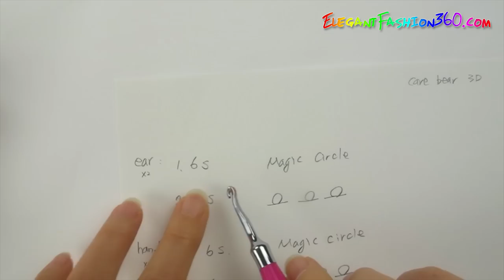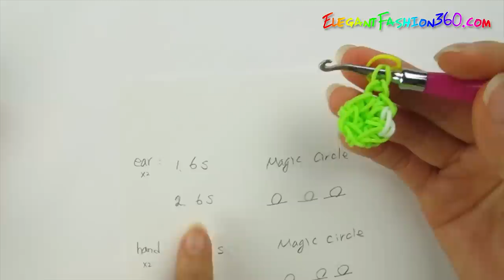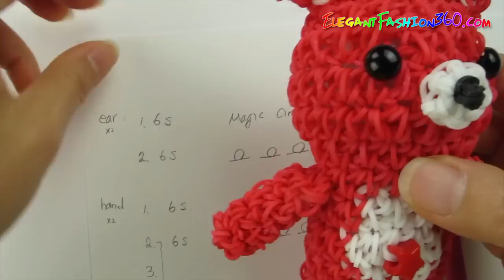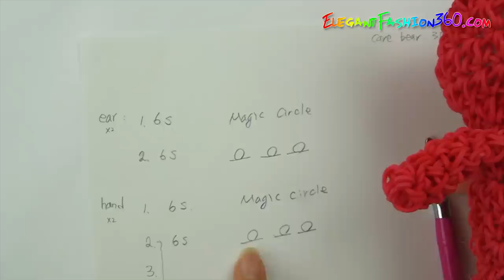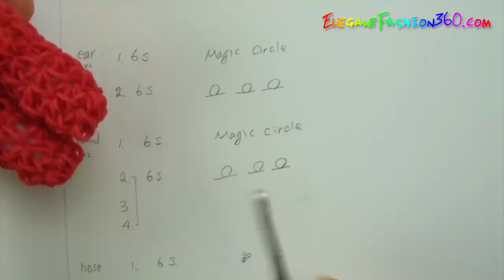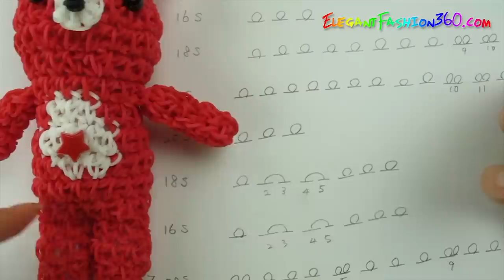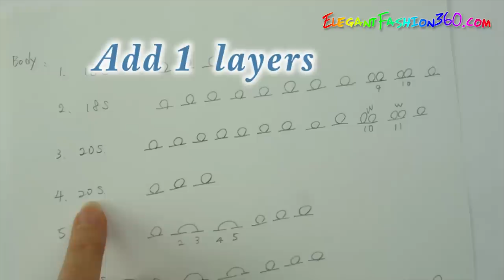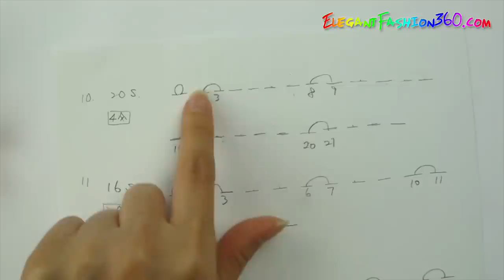Rainbow Loom Bears/Care Bears/Teddy Bears 3D Charms - How to Loom Bands Tutorial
DIY creative ideas for how to make Rainbow Loom Care Bear 3D Charms - How to Loom Bands Tutorial

Loomless Hook only design

Designed by Peggy Wu
編織商品販售 / 課程教學 / 手作商品訂製
工作室地址 : 新北市中和區中正路1206巷6號
營業時間:上課採預約制

You will need the following bands:
White 39
Green 715
Black 2

A fun place to be: 400+ more tutorials

Creativity is an Attitude!!! Good Luck!